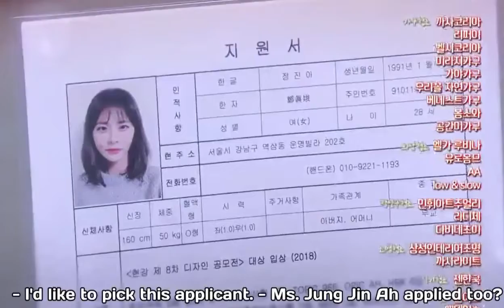( 181130 ) 비켜라 운명아 It's My Life, preview of ep 21. ( Eng Sub )